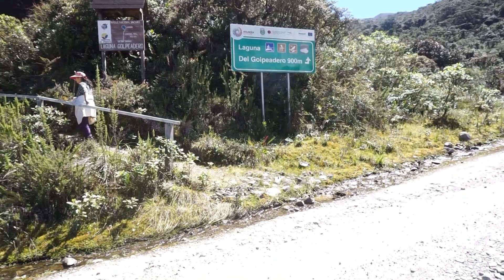San Andrés atractivo turístico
En el Sur de Ecuador, en el Parque Nacional Yacuri encontramos estas maravillas de paisajes, ubicados en la parroquia San Andrés, cantón Chinchipe, provincia de Zamora Chinchipe.